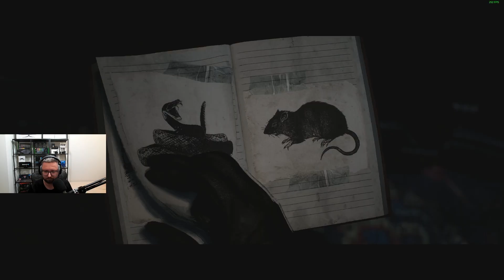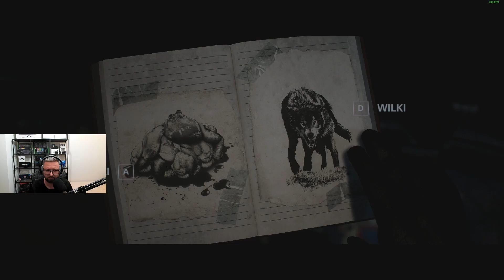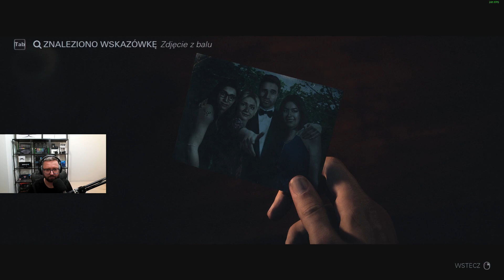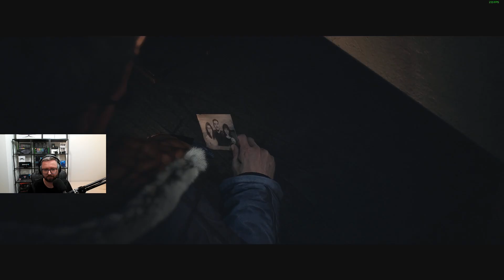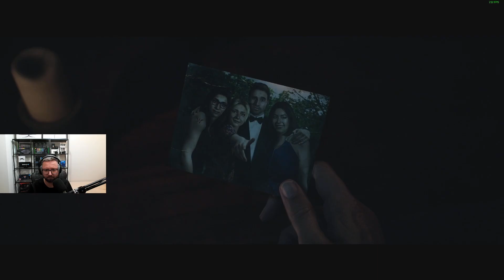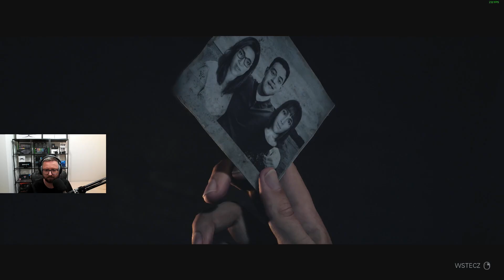Let's Play Until Dawn 2024 [PC] - Epizod 4